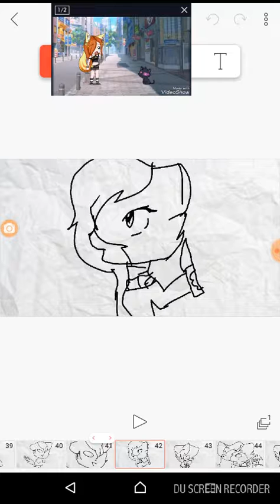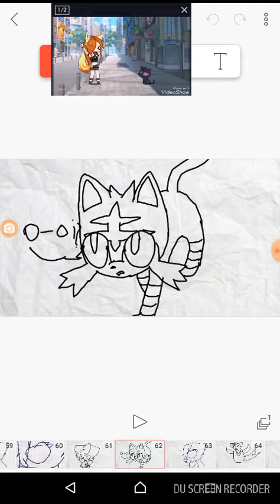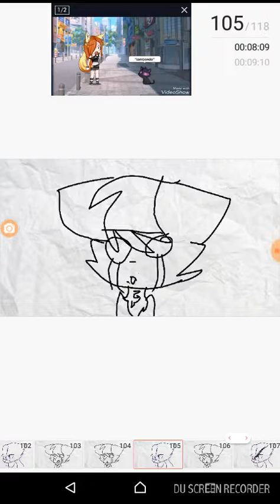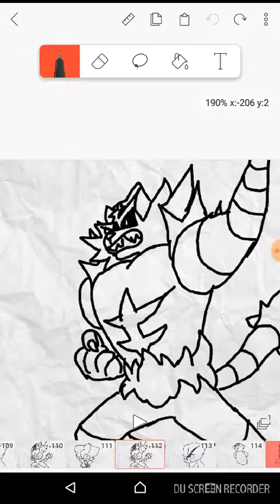O gato preto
V-A-Z-A